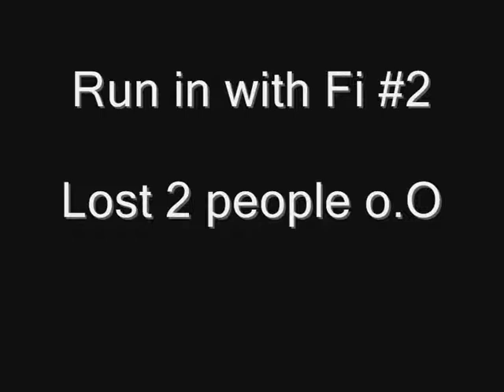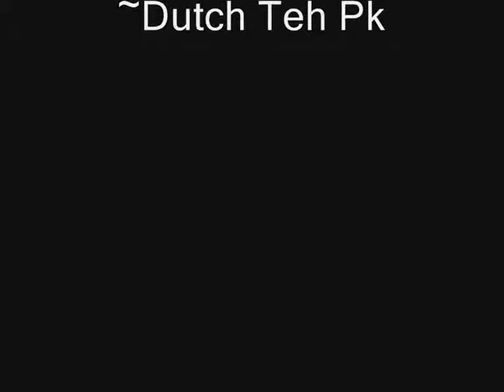TLP Portals Trip Ft EOP & FI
TLP portals trip..Run in with Fi and Eop